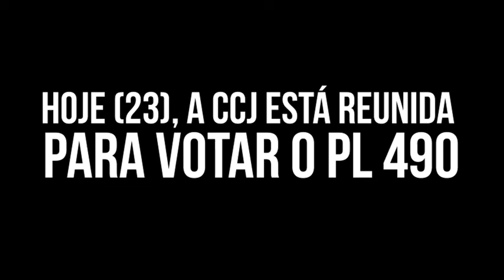PL490Não - 23/06/2021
Tirar a terra é tirar a casa, e tirar a casa é tirar a vida dos povos indígenas. Não podemos permitir a violência que está sendo cometida na CCJ da Câmara, com a votação açodada do PL 490. O que o Brasil precisa é garantir as terras e os direitos dos povos originários.